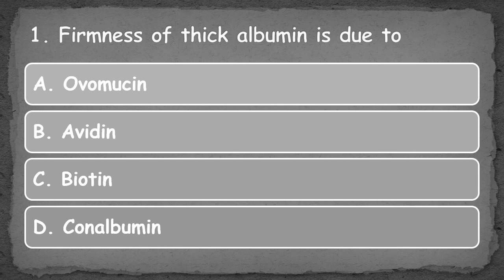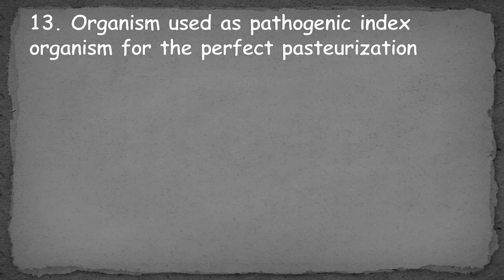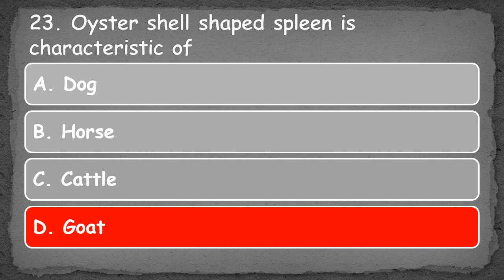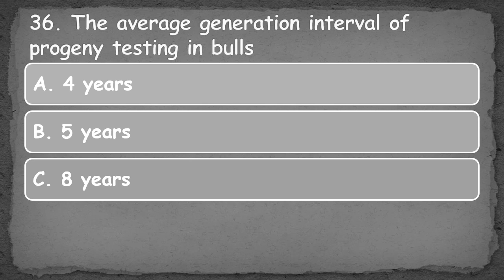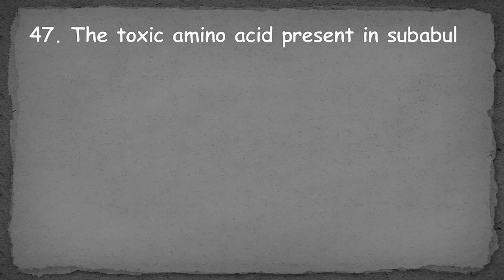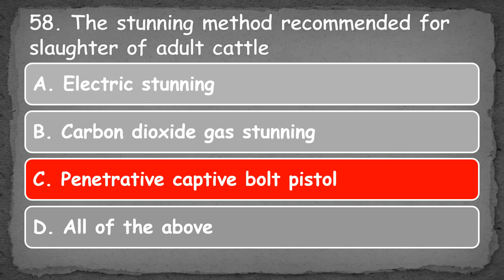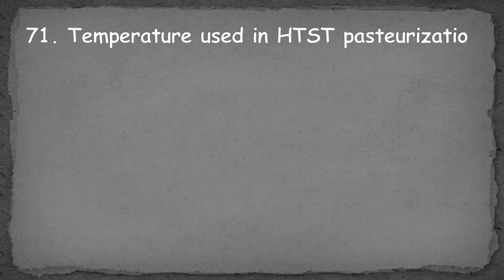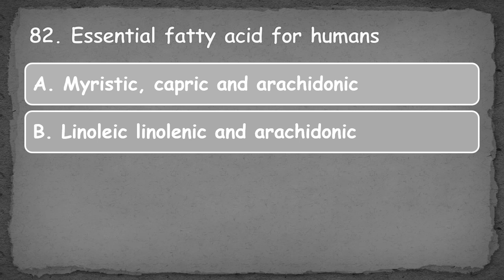Livestock Inspector Exam Previous Questions (Part - 13)